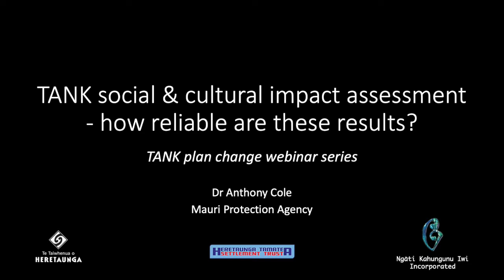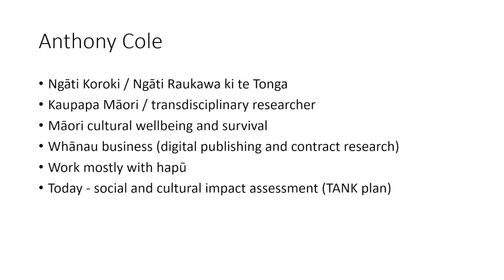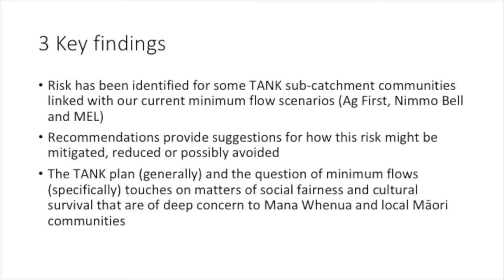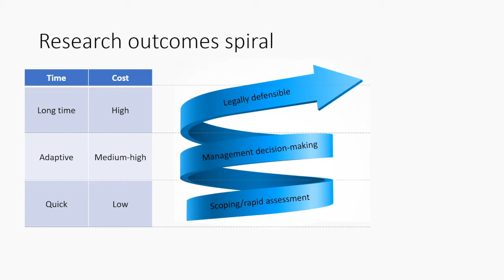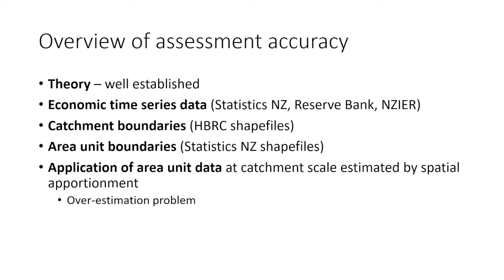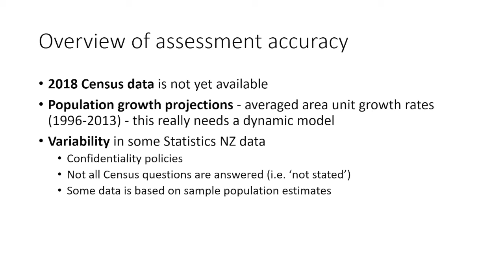How reliable are these results